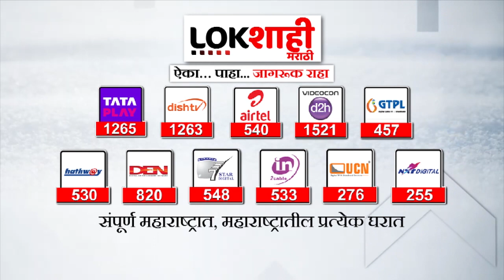Jayant Patil Full Speech : जिथं भाजप कमकुवत, तिथ दंगली, जयंत पाटलांनी सांगितला भाजपचा दंगल पॅटर्न